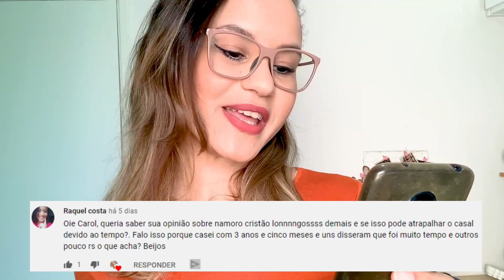RESPONDENDO PERGUNTAS #5 | Porque Deus não me responde? Como ser feliz solteira? | Carol Castro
Oi gente ♥ no vídeo de hoje vou responder algumas perguntas que recebi de vocês aqui na aba da comunidade do youtube.

Não se esqueça deixa um comentário ou uma dúvida pra eu responder nos comentário porque isso faz uma baita diferença pra mim!

E-book ENQUANTO ESPERO EM DEUS
5 atitudes transformadoras para aplicar durante sua espera ↴

Abraço,
Carol Castro.